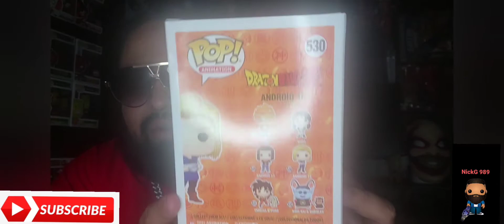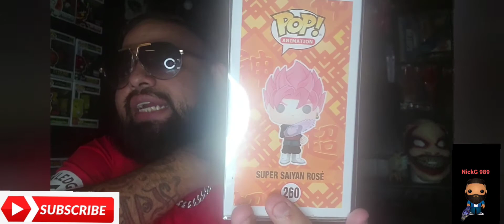New Dragon Ball Z funko pops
pick up a lot of new dragon ball z funko pops sorry I been gone so long won't happen again so I hope yall like today's video if you do.make sure to like comment subscribe and share and turn on notifications so you'll never miss a new upload